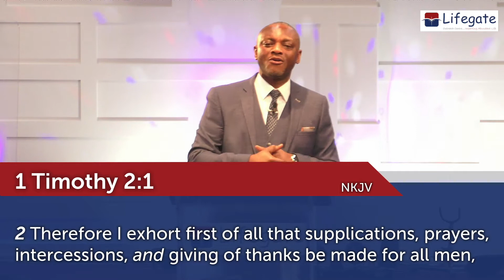Entering Supernatural Overflow by Prayer - Lifegate Church - 31.1.21